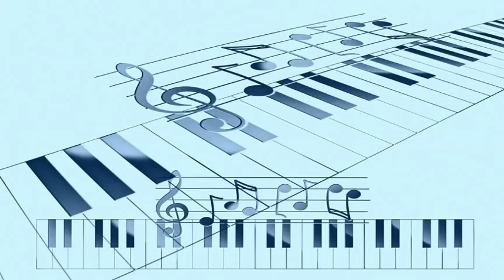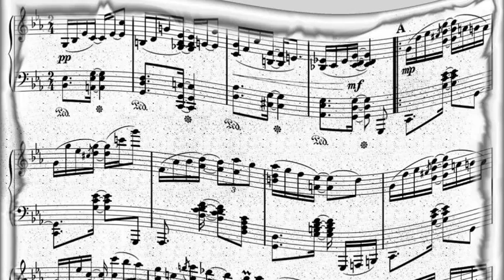Count Basie's Orchestra With Jimmy Rushing. - After You've Gone (1949) [Turner Layton & Henry